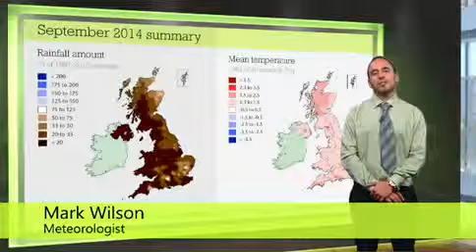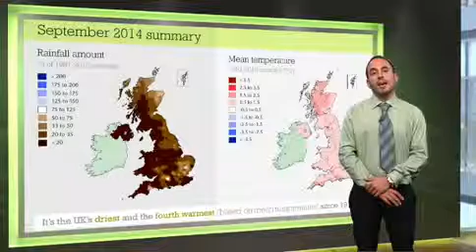UK Met Office discusses the record...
UK Met Office discuss the record breaking weather for September as one of the driest months